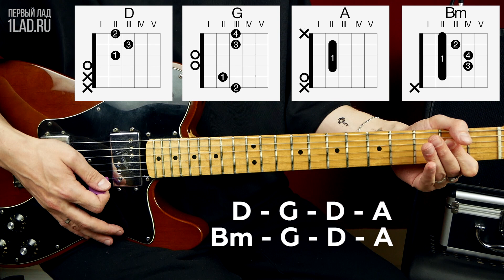Как играть The Cure Friday I'm In Love на гитаре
Сегодня Кирилл Богданов разберёт для вас светлую и позитивную мажорную песню - Friday I'm In Love от The Cure. Это одна из самых известных песен этой группы, вышла она на их девятом студийном альбоме Wish в качестве сингла.

Песня хорошо подойдёт начинающим для развития техники правой руки - здесь интересный бой и ритмический рисунок.

Понравилось видео? А еще нам можно задать любой вопрос в комментариях, мы отвечаем практически на каждый :)